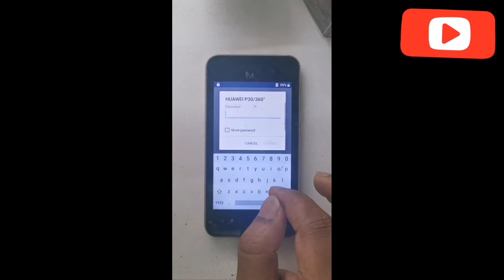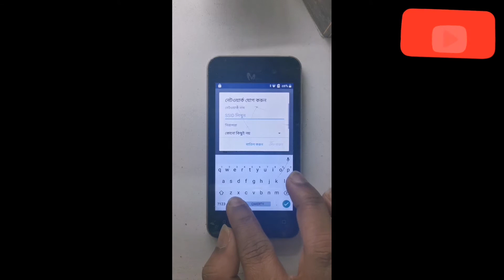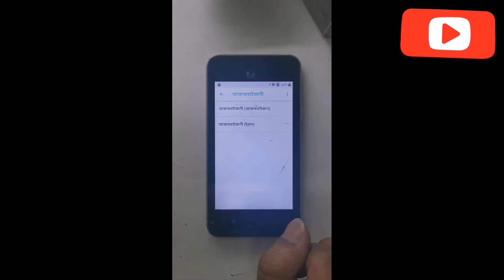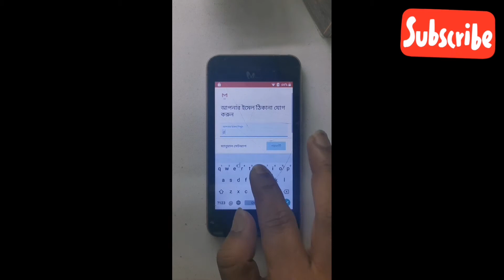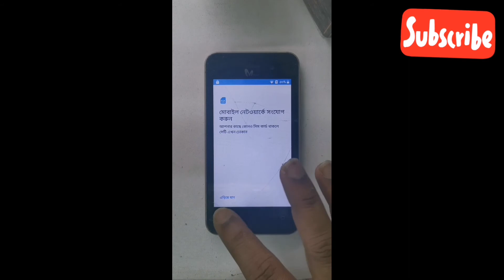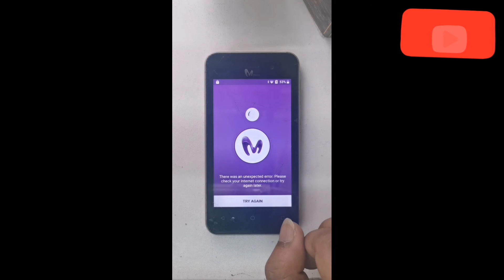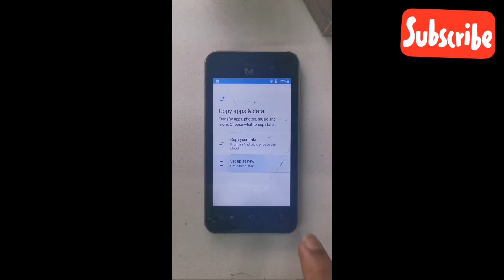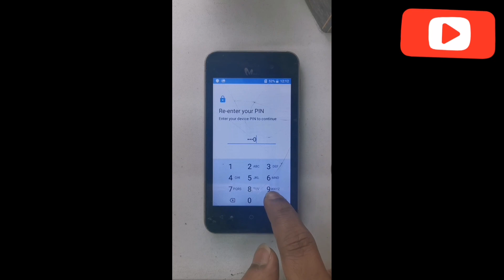Mobicel GLO FRP Bypass Unlock (New Method) Google account Remove/Unlock Without Computer/PC